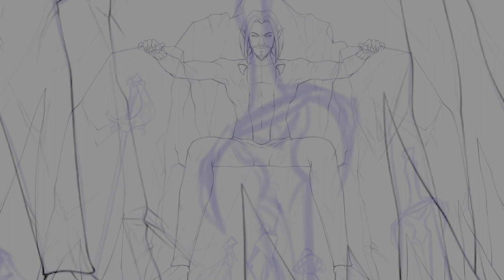D&D Legendlore: Levistus, Lord of the Fifth | D&D 5E Character Breakdown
Hello and welcome friends to Legendlore, where I draw pictures of gods, monsters, and characters from D&D while giving a small but dense history about them! This week, we will be going over the archdevil Levistus, frozen Lord of Stygia, the Fifth Lair of the Hells.

Timestamps:
0:42 - Levistus' Lore & History
4:22 - Levistus' Abilities & Powers
5:05 - Levistus' Allies, Foes & Relationships
7:09 - The Worship, Religion, and Rituals of Levistus
9:35 - Portraying Levistus At the Table
10:39 - Levistus-inspired Characters & Quests
12:41 - Windchill, the Rapier of Levistus Homebrew Magic Item